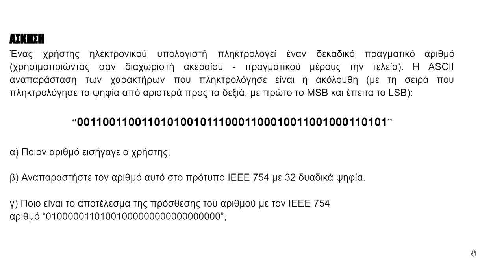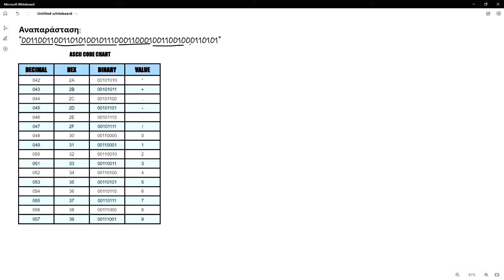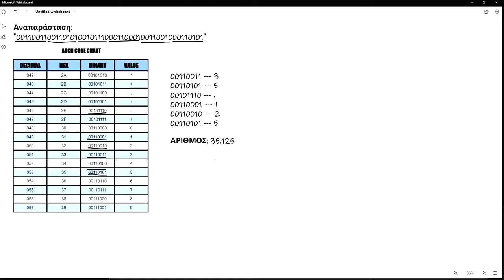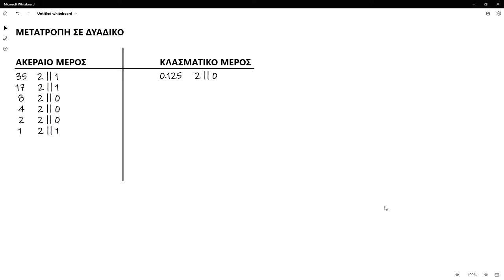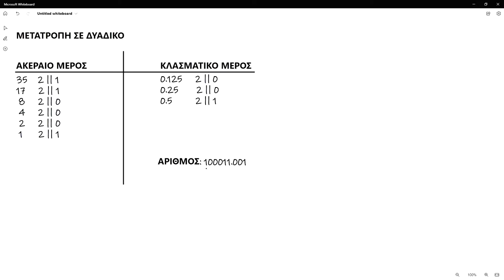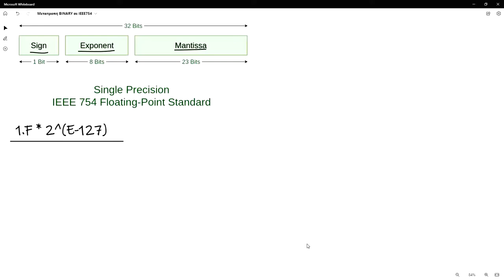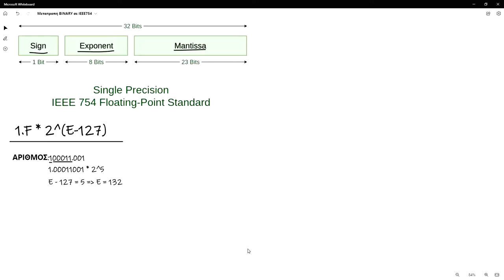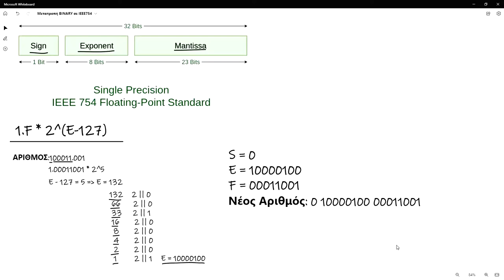2022, Αρχιτεκτονική Υπολογιστών, Επίλυση Άσκησης FPU (πρόσθεση)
2022, Αρχιτεκτονική Υπολογιστών, Επίλυση Άσκησης FPU (πρόσθεση)